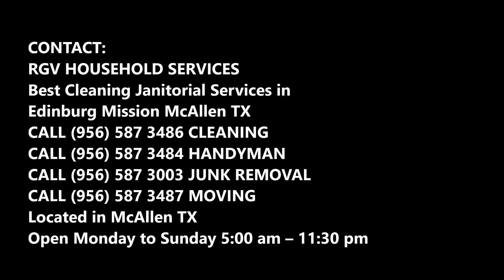Regular Cleaning Services in Edinburg Mission McAllen TX | RGV Household Services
Looking for the best regular cleaning services in Edinburg Mission McAllen TX? RGV Household Services provides Regular Cleaning Services in Edinburg Mission McAllen TX monthly cleaning, daily cleaning, weekly cleaning, one time house cleaning. RGV Household Services serves the business throughout Edinburg Mission McAllen TX with an unmatched cleaning service quality to offices, and buildings. Some of our daily regular cleaning services in Edinburg Mission McAllen TX include but are limited to restroom cleaning and replenishing, kitchen cleaning wiping down counters, appliances, sweeping and mopping floors etc, vacuuming, floor mopping, and rubbish removal.  Cost? Free estimates. Best Cleaning Services in Edinburg Mission McAllen TX.

REGULAR CLEANING SERVICES

With today’s busy life, it becomes increasingly difficult to keep up with all the work that needs to be done. RGV Household Services in Edinburg Mission McAllen TX provides the best regular cleaning services in the morning or in the evening when we have this free “ hard to find” minute.

For many people this process is a daunting work. Then, they decide to do only a monthly cleaning. They arrange the day and time to cope with all the necessary stuff. This task is difficult, time consuming and sometimes unpleasant ( there can be a big mess in the house after a month without cleaning). But it is a chore that should be done anyway.

There are cases when monthly cleaning is not enough. For example, without vacuuming our home or business on a weekly basis, a dust can trigger allergies and respiratory issues. There are areas which should be vacuumed on a daily or monthly basis. Regular cleaning demands less time and it prevents us from more intense cleaning later.

Planning of a special event involves a lot of work. We should be ready for this special one-time cleaning. If you plan a party with many important guests, you need to schedule a special occasion cleaning and transform your house into a crystal-clean place.

● Floor Cleaning
● House Deep Cleaning Services
● Shop Cleaning Services Prices
● Home Cleaning Services
● Regular Cleaning Service Cost
● Regular Cleaning Service Price
● Regular Cleaning Company
● Regular Cleaning Service EDINBURG MISSION MCALLEN

BEST REGULAR CLEANING SERVICES IN EDINBURG MISSION MCALLEN